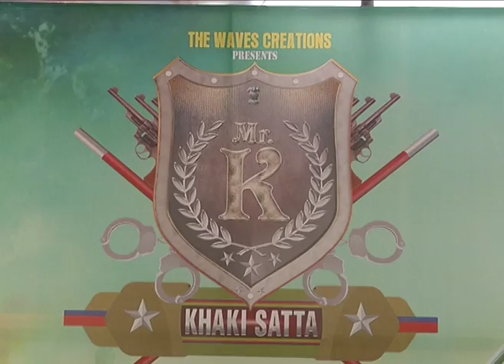Mr K movie opening video